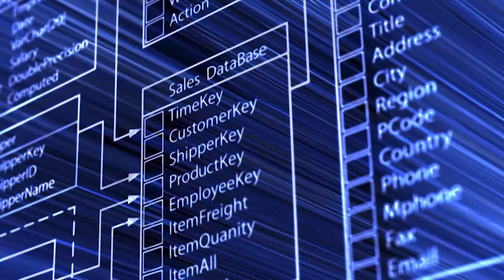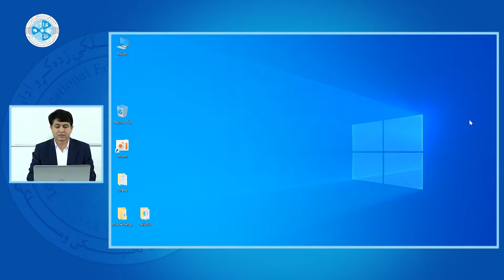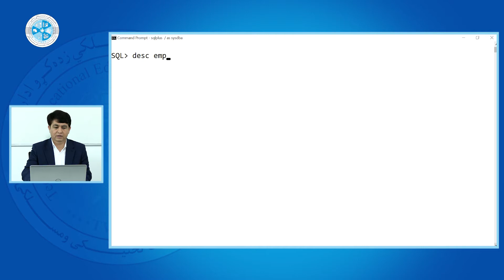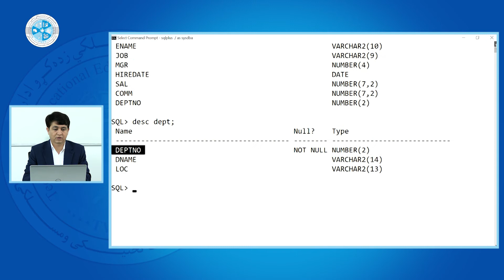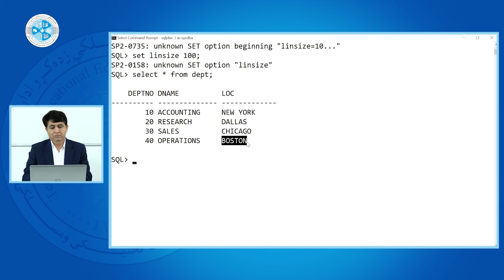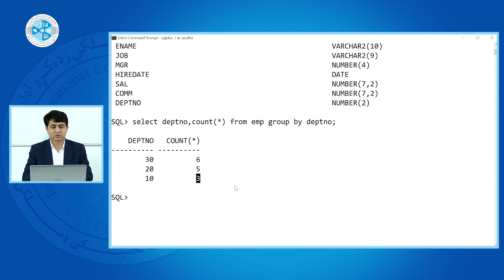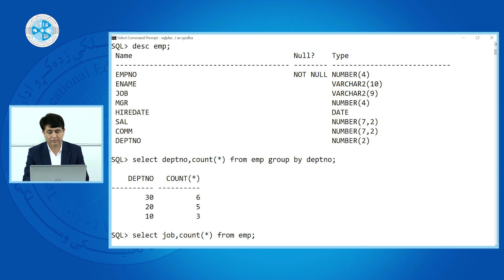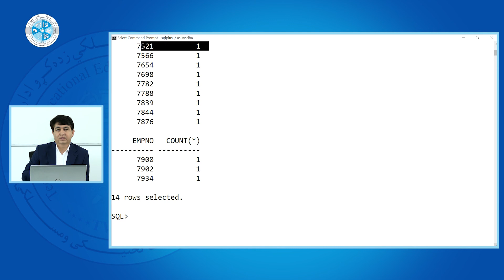Oracle – Lesson 49 | SQL Clause By Group – توسعه دیتابیس ۲ بااوراکل – درس چهل و نهم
رشته: کمپیوترساینس
دیپارتمنت: دیتابیس
صنف: چهاردهم
سمستر: اول
مضمون: توسعه دیتابیس ۲ بااوراکل
موضوع: SQL Clause By Group
استاد: اسدالله محمدی

Faculty: Computer Science
Department: Database
Class: 14th
Semester: 1st
Subject: Oracle
Teacher: Assadullah Mohammadi